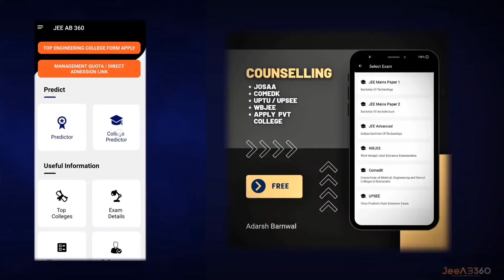Top 15 College Wbjee 2023 | Wbjee counselling | Rank vs college kolkata | Jee Mains counselling 2023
Top 15 College Wbjee 2023 | Wbjee counselling | Rank vs college | Jee Mains Low percentile college